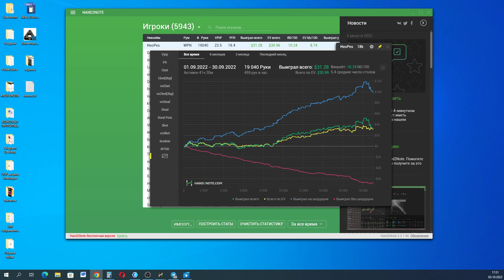Отзыв о курсе Poker Pro 2022. Поток 6 Heorhi